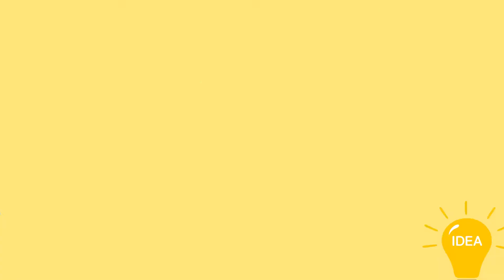Top 10 Trường Đại Học Đào Tạo Ngoại Ngữ Tốt Nhất Hà Nội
Bạn theo học khối D, A1 và có nguyện vọng theo học một trường đại học danh tiếng về đào tạo ngoại ngữ tại Hà Nội. Tuy nhiên, bạn không biết phải tìm kiếm và chọn lọc thông tin như thế nào để có được sự lựa chọn đúng đắn nhất. Hãy cùng vạn ý tưởng đến với top 10 trường đại học đào tạo ngoại ngữ nổi tiếng nhất Hà Nội để có một cái nhìn tổng quát nhất.

Cảm ơn tất cả quý vị bạn bè cô bác đã ghé thăm và theo dõi video của em!!!
Bà con cô bác có yêu thích video thì xin hãy giúp đỡ phát triển kênh bằng cách:
Lưu ý: Kênh của em không sở hữu hoàn toàn về các tư liệu, thông tin trong video.